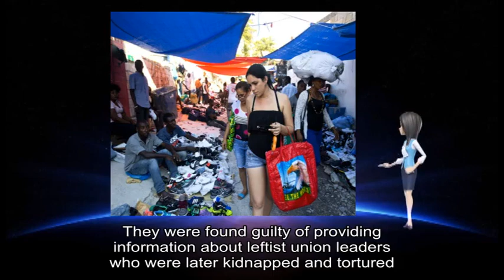12112018 Argentina Dirty War: Two former Ford executives jailed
1976: General Jorge Rafael Videla seizes power - thousands of political opponents rounded up and killed
 1982: Videla's successor, General Leopoldo Galtieri, orders invasion of British-held Falkland Islands
 1983: Civilian rule returns to Argentina, investigations into rights abuses begin
 2010: Videla sentenced to life imprisonment for murders during his term in office
 2012: Videla sentenced to 50 years for overseeing systematic theft of the babies of political prisoners
2013: Videla dies in prison, aged 87 The court stated that the two men were necessary participants in the illegal deprivation of liberty, aggravated by the use of violence and threats# with the aim of political persecution, AFP news agency reports.